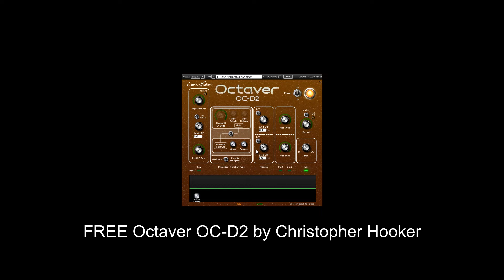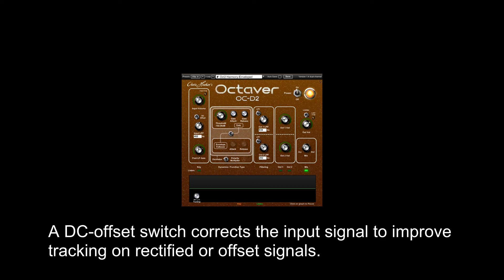FREE Octaver OC-D2 by Christopher Hooker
An octave guitar pedal style effect in VST plugin format based digital audio workstations.